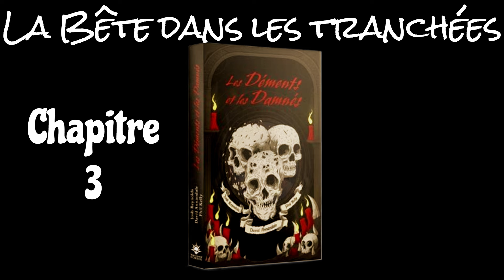LES DEMENTS ET LES DAMNES : La Bête dans les Tranchées - Chapitre 3 [Audiobook 🇫🇷]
Sur un monde-cimetière brumeux, trois étrangers sont réunis par de mystérieuses circonstances. Tous ont échappé de peu à la mort, et racontent tour à tour leur histoire sur fond de glas lugubre et de cliquetis de servitors funéraires.

Rejoignez notre chaîne pour nous soutenir et encourager !